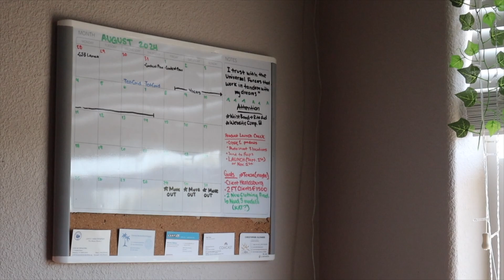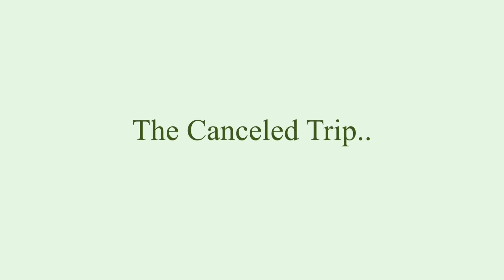Quarantine With Guppy... again.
hi peeps so.. welcome to quarantine with guppy... again! I did a series at the end of 2019 and considering I caught MS RONA again.. I wanted to pay tribute to my previous video but just... in a better quality LOL. I hope you guys enjoy and yes, I AM OKAY! Luv you all and I will see you soon on the other side ♡

Chapters📖
00:00 Making Guacamole
1:04 The Beginning
4:04 The Canceled Trip
5:00 What's Next?
7:25 The Conclusion

KatzBeeto 🤍✨

GJB Media💚🤍✨

🦋MY PODCAST🦋

✭ search "As It Is! Guppy" on spotify, apple podcasts, or wherever else you get your podcasts...

   goodnight bb's
                             ~guppy♡